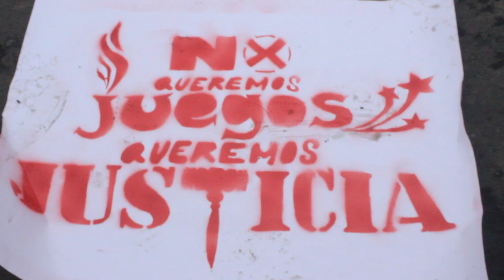Manifestación artística por Ayotzinapa. 20 de noviembre, Plaza Lerdo, Xalapa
En Xalapa Veracruz, el 20 de Noviembre, artistas y estudiantes de la Universidad Veracruzana se manifiestan con la realización de un performance por Ayotzinapa efectuado en Plaza Lerdo. En esta acción colectiva se expresan creativamente opiniones sobre la violencia desmedida que actualmente se vive en México.